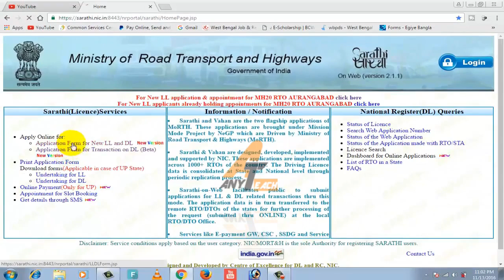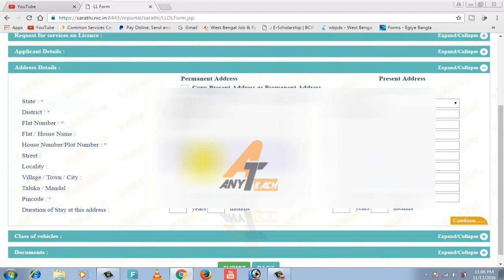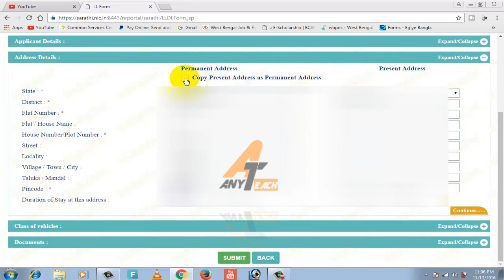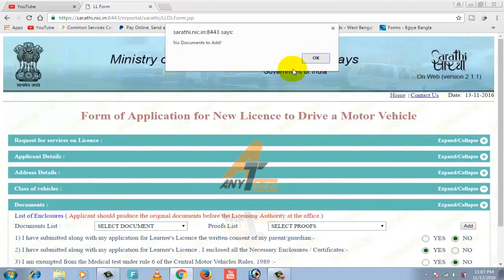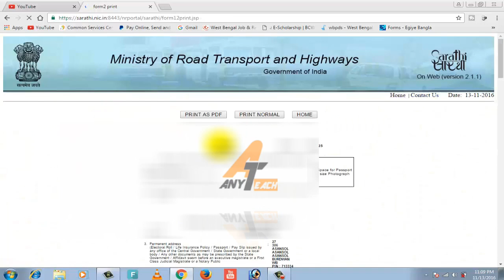How to apply for Learning Licence(LL)/Driving Licence(DL) Online IN WEST BENGAL IN HINDI 2018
present & share my knowledge in simple video tutorials.
We talk about what's in the news and what's Trending here on YouTube.
Keep watching & keep learning thanks.

In this video you will find all the details.How you can apply your driving license online using Portal.Now you no need to go near to third party person for driving license. In driving license you have to follow five steps.
1) Fill Your Form Details
2) Upload your Documents
3) Upload your Photo and Signature
4) Book Your test slot
5) Payment
In first step you have to fill your basic details.Please keep your normal document with you.One you will submit step 1 then you will get 9 digit application number.Please keep that safe.It will also sent on your mobile no and email id.So please check out in case you forget.
in second step you have to upload three necessary document. Like For Age Proof,Address Proof,Form 1 Declaration for health.once you will upload those documents then time to move on third step.
in third step you have to upload your Photo and signature.
In fourth step you have to book your exam slot.
in fifth step you have to pay your payment through your state Egrass system.
So once you had done above 5 step.then you have to go to your transport office.Then they will take your test & driving test as well.So Please keep your Application no safe for future reference.